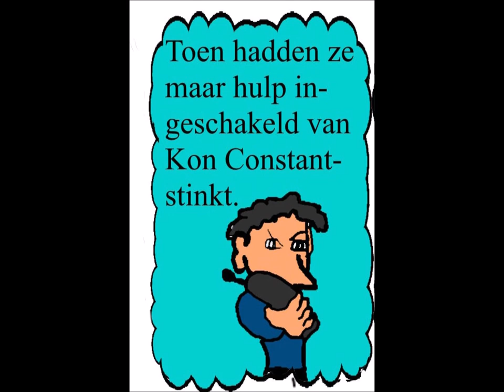Nosie 4 In Het SpookKasteel Trailer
Binnenkort is al de 4e deel uit van Nosie.